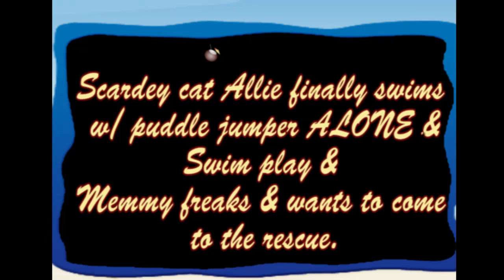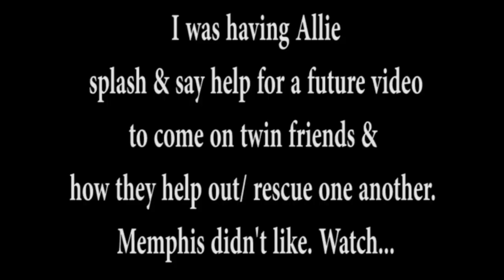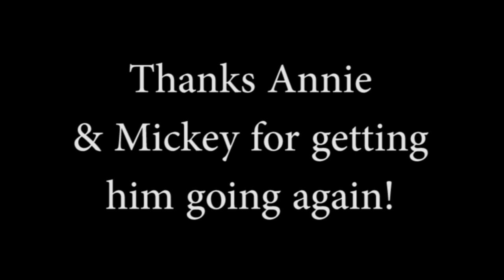Annie & Allie swimming & Memphis the Husky to the rescue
Annie, Allie & Mikayla in the pool. I was trying to get footage of something for a 'twin love' video to a little song I wrote and our new Husky pup Memphis (now 4 months old) didn't like it very much and went crazy. Watch how our Husky reacts when he thinks one of his pack is in peril.

Also, this was the first time on camera, and the only time w/o me in the pool with her, that Allie swum around in her puddle jumper. She never did with her vest and floaties, she always clung on to me to take her around the pool and with her Puddle Jumper FINALLY she let go of mom and joined the fun world of swimming like Annie has been for some time now.

I have videos of my little fish Annie swimming under water and doggie paddling for real in the public pool. It's incredible how fast she learns without actually being taught, just watching other people. Allie is much slower and more scared, which shows that twins really are not alike, not just in looks as is in our case, but in personalities. My dare devil Annie is soo much less scared.

XOXO

Memphises own channel is coming soon. Watch him grow up before your eyes. We will have parody's to!